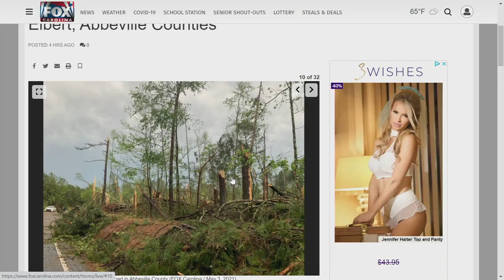9 p.m. Weather update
Kendra Kent reports there will be calmer weather going into the night.